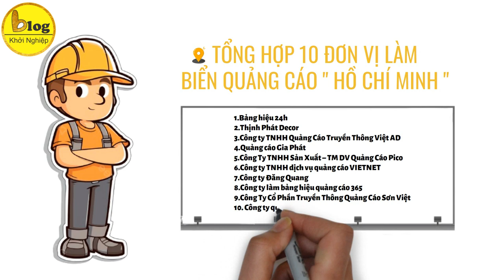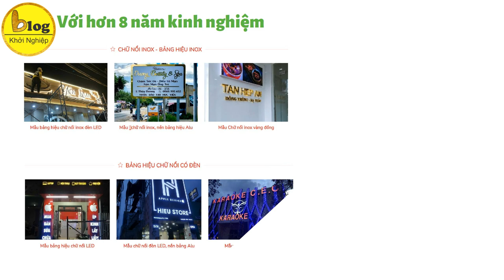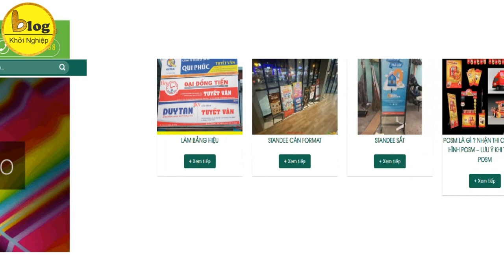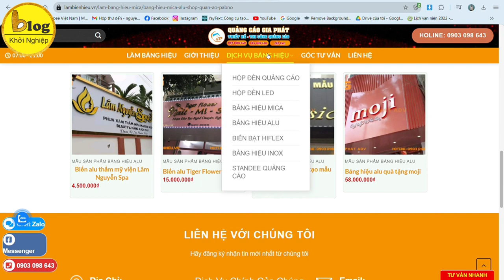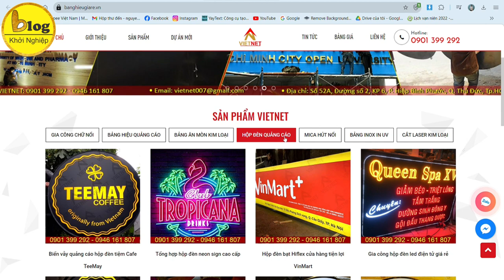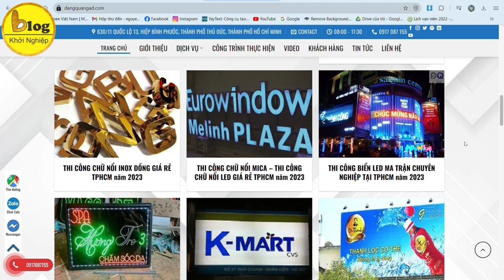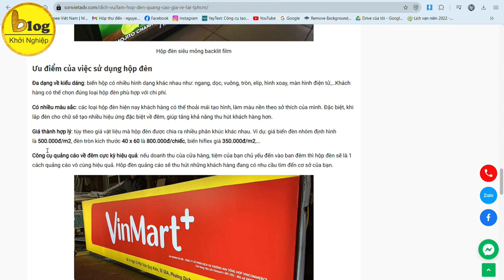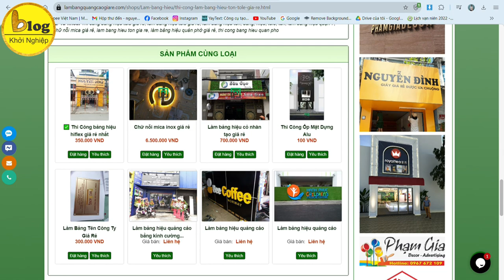Tổng hợp 10 đơn vị làm biển quảng cáo ở Hồ Chí Minh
Quảng cáo là một phần không thể thiếu trong chiến lược tiếp thị của các doanh nghiệp. Một trong những hình thức quảng cáo phổ biến và hiệu quả là đầu tư thiết kế biển quảng cáo. Ở thành phố hồ chí minh, có rất nhiều đơn vị chuyên về việc thiết kế và sản xuất biển quảng cáo chất lượng cao. Trong bài viết này, blog khởi nghiệp sẽ tổng hợp 10 đơn vị hàng đầu làm biển quảng cáo ở hồ chí minh, các bạn hãy theo dõi nhé!
1. Bảng hiệu 24h
2. Thịnh phát decor
3. Công ty tnhh quảng cáo truyền thông việt ad
4. Quảng cáo gia phát
5. Công ty tnhh sản xuất – tm dv quảng cáo pico
6. Công ty tnhh dịch vụ quảng cáo vietnet
7. Công ty đăng quang
8. Công ty làm bảng hiệu quảng cáo 365
9. Công ty cổ phần truyền thông quảng cáo sơn việt
10. Công ty quảng cáo phạm gia decor